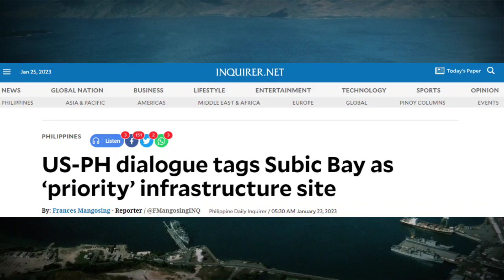AYOS 'TO!! SPYDER AIR DEFENSE MISSILE NG PAF MASUSUBOK NA!? FORMER US NAVAL BASE, MULING MABUBUKSAN!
Sa araw na ito ay paguusapan natin ang paparating na balikatan exercise 2023 at ang plano ng America sa former US naval base sa Subic.